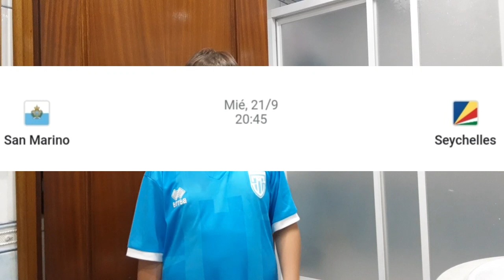Prediccion San Marino VS Seychelles: Espero que falle la prediccion y que gane San Marino🙏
Prediccion San Marino 🇸🇲 VS Seychelles 🇸🇨

Ánimo Ucrania🇺🇦🤝🇪🇸